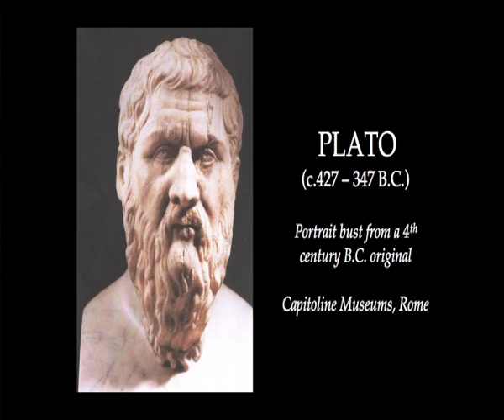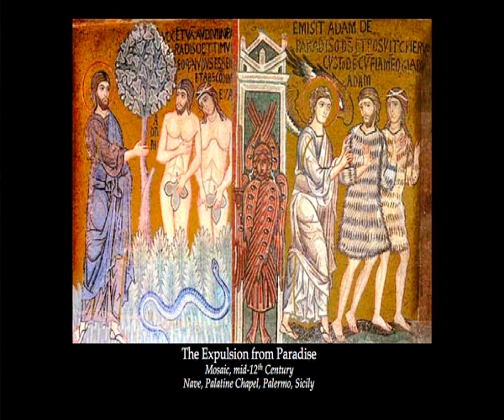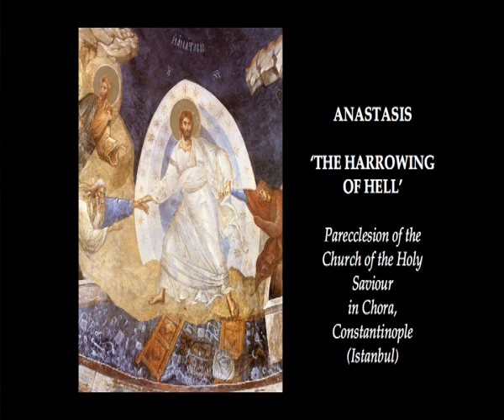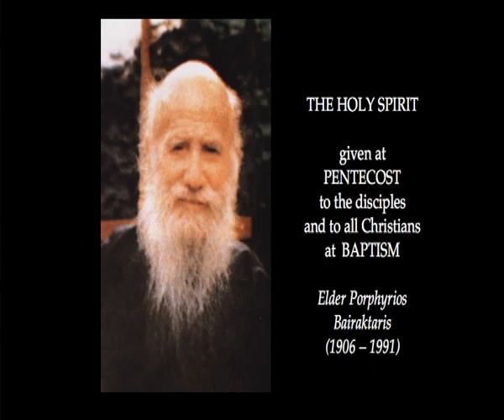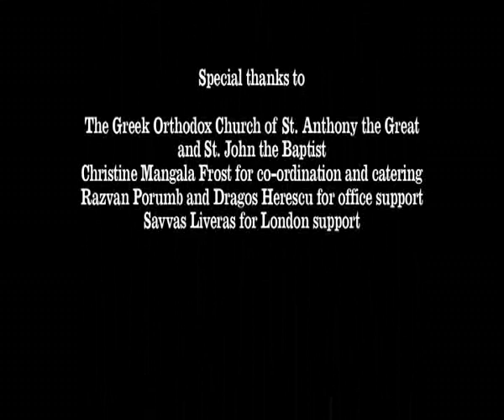3 Being Human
Prezentarea lui John Bazlinton